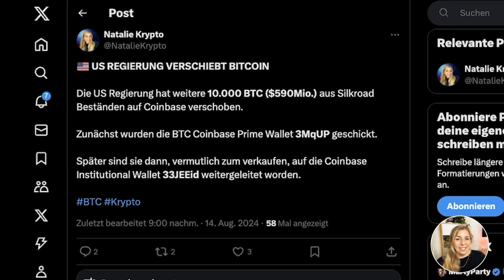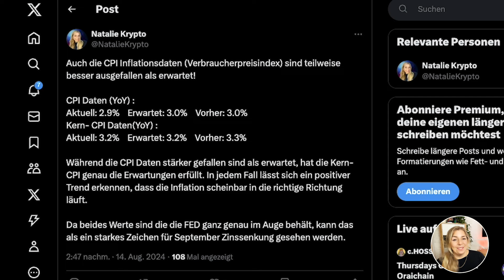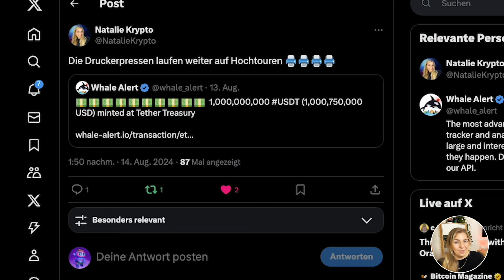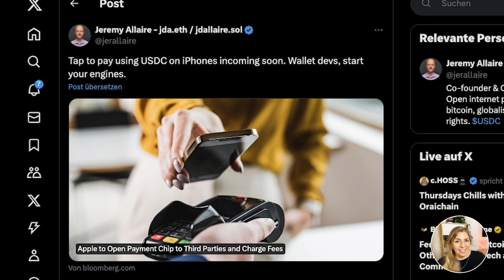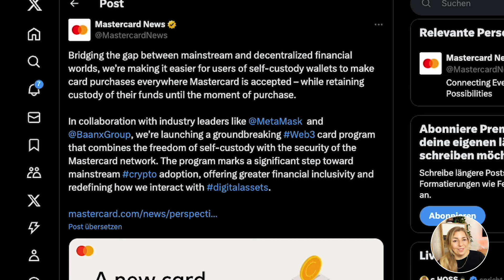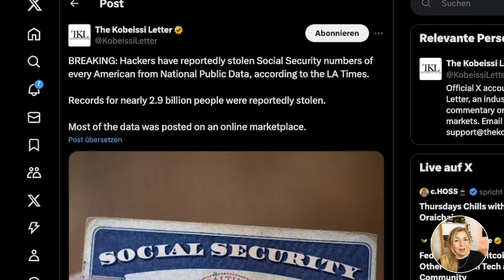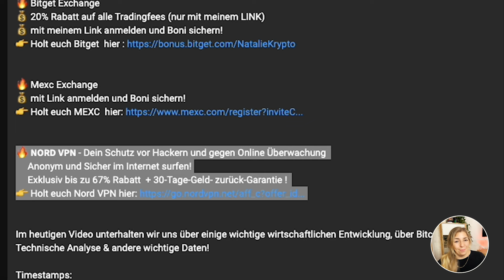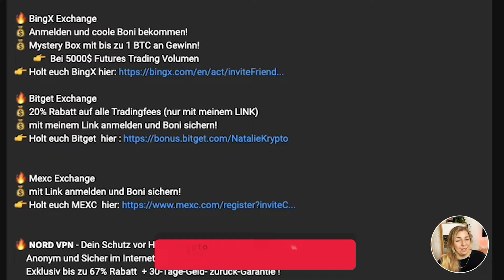ACHTUNG BITCOIN HALTER: DAS ÄNDERT ALLES FÜR DEN KRYPTOMARKT! [Was ihr JETZT wissen müsst…]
🔥 BingX Exchange
💰 Anmelden und coole Boni bekommen!
💰 Mystery Box mit bis zu 1 BTC an Gewinn!
        👉  Bei 5000$ Futures Trading Volumen

🔥 Bitget Exchange
💰 mit meinem Link anmelden und Boni sichern!

🔥 Mexc Exchange
💰 mit Link anmelden und Boni sichern!

🔥 𝗡𝗢𝗥𝗗 𝗩𝗣𝗡 - Dein Schutz vor Hackern und gegen Online Überwachung
     Anonym und Sicher im Internet surfen!

Im heutigen Video unterhalten wir uns über einige wichtige wirtschaftlichen Entwicklung, über Bitcoin Technische Analyse & andere wichtige Daten!

Timestamps:
00:00 Intro
00:20 US Regierung verschiebt Bitcoin!
00:54 Nicht verpassen!
01:32 Dump durch USA
01:49 CPI besser als erwartet!
02:32 Daten stärker als erwartet!
03:28 Traditionelle Märkte / BTC
04:01 Die Druckerpressen laufen weiter!
04:15 Das ändert alles
06:19 Zahlung mit Metamask!
07:01 Bitcoin Supply Shock
07:35 Ethereum
08:06 RIESEN HACK!
09:27 Bitcoin Technische Analyse:

Sichert euch exklusive Bonis mit meinen Links:

🔥 ChartPrime Trading Indikator + Trading Strategien + Kauf & Verkaufssignale
     Dieser Indikator bringt euer Trading aufs nächste Level!

🔥 Tradingview dein MUST HAVE zum analysieren von Charts und Krypto Währungen!
     Sichert euch euren Bonus, durch meinen Link!

🔥 Schützt eure Krypto Währungen mit einem LEDGER !

Heutige Themen:

USA verschieben/verkaufen Bitcoin
Bitcoin TA / Technische Analyse
Das Gelddrucken geht weiter
Apple Tap to pay mit USDC Support
Inflationsdaten
Wirtschafts und Arbeitsmarktdaten